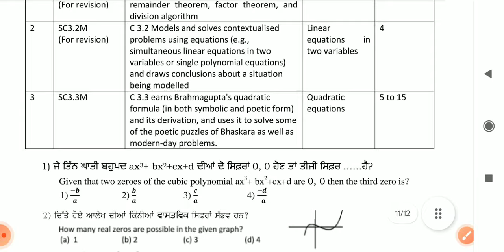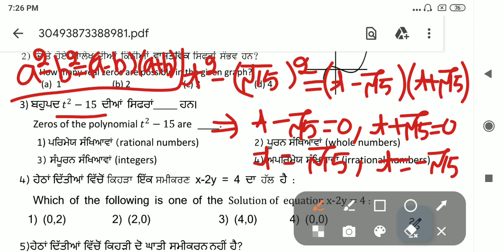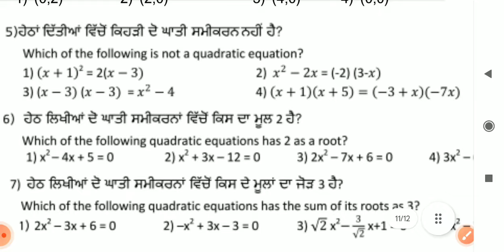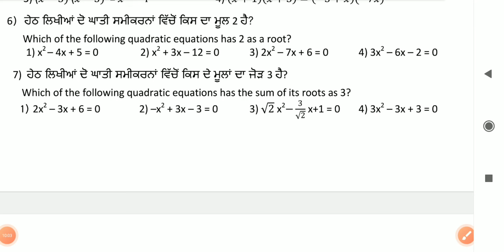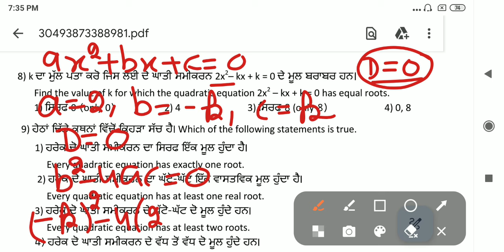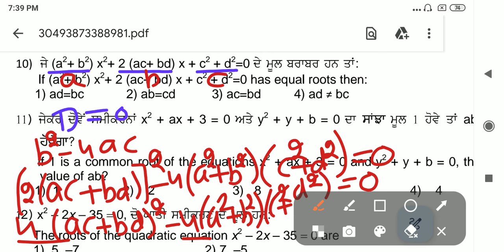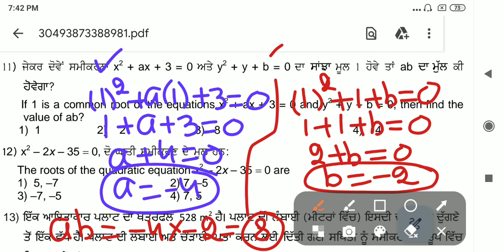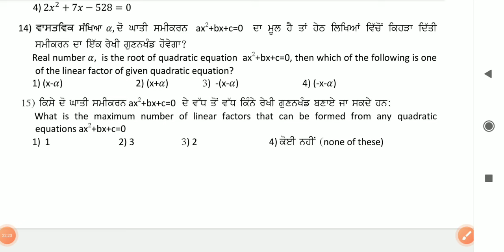10thclass/maths practice sheet -6/Quadratic equations/Competency Exam 2024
10thclass/maths practice sheet -6/Quadratic equations/Competency Exam 2024
9thclass/maths practice sheet -6/Fraction, decimals, Ratios/Competency Exam 2024
Math weekly practice sheets
Math weekly worksheets
ਪਿਆਰੇ ਵਿਦਿਆਰਥੀਓ  ਵਿਭਾਗ ਵੱਲੋਂ ਭੇਜੀ Practice sheet-6 ਦਾ ਹੱਲ ਜ਼ਰੂਰ ਵੇਖੋ ਅਤੇ ਸਮਝੋ।